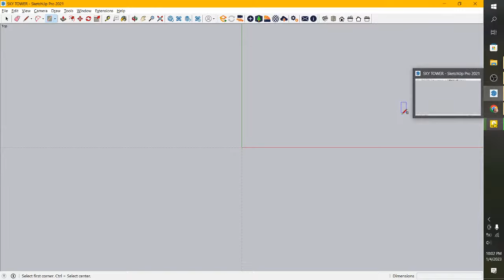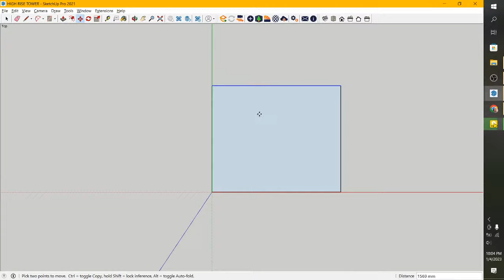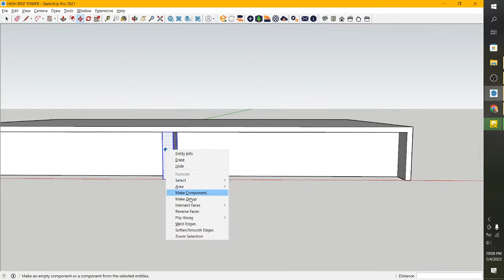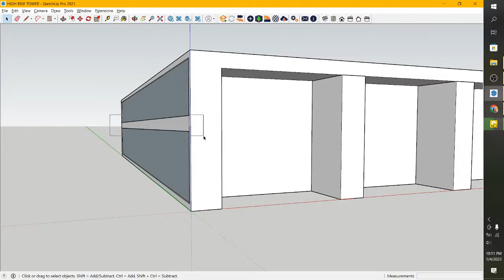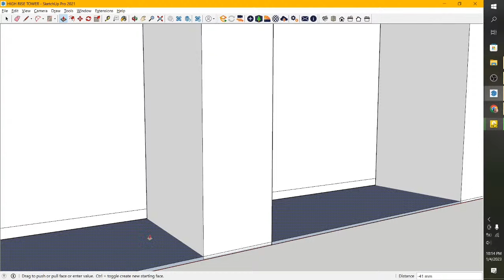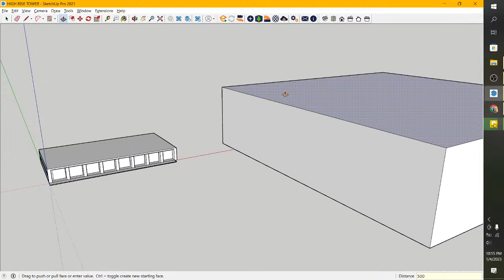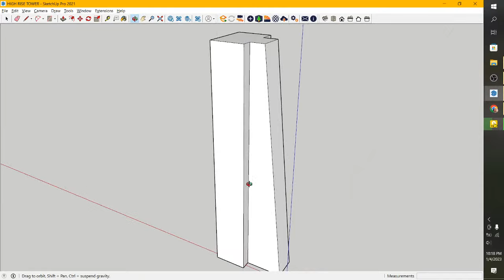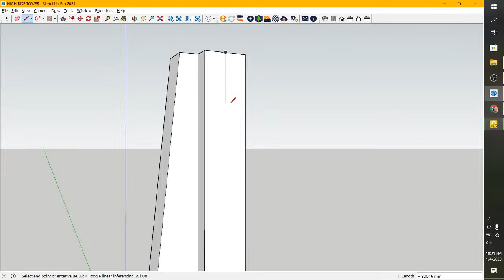HIGH RISE BUILDING DESIGN 102 0001 + SKETCHUP 3D ANIMATION - Part 00